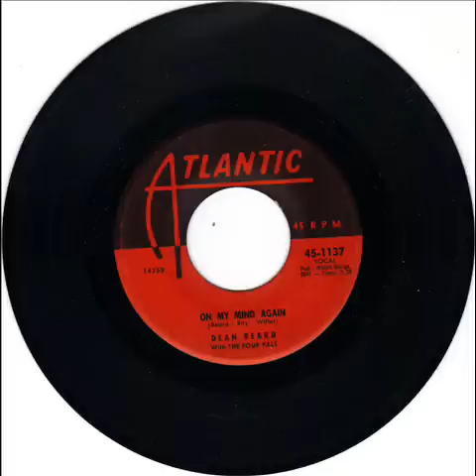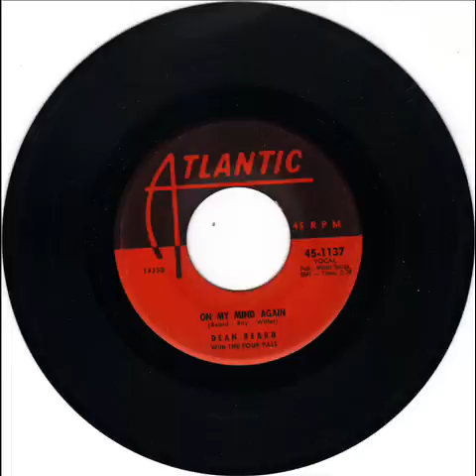DEAN BEARD - RAKIN AND SCRAPIN - ON MY MIND AGAIN - ATLANTIC 45 1137